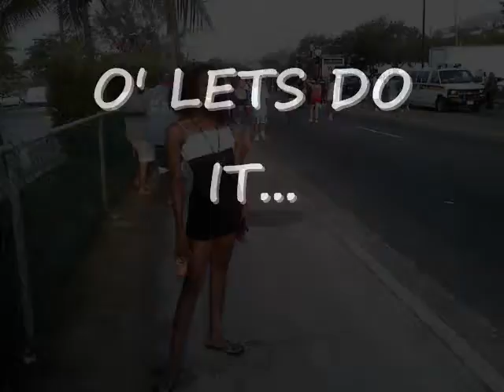O' LETS DO IT - 100% FEAT. ANASTEESIA - FK U & YO BEAT MIXTAPE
Wacka Flocka Dis... Wacka Flocka Lame...